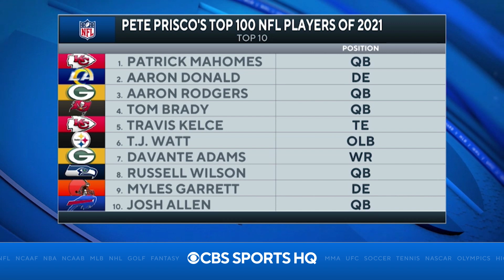Top 100 NFL Players of 2021: Davante Adams No. 1 WR, Derrick Henry No. 1 RB | CBS Sports HQ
Pete Prisco joins CBS Sports HQ to break down his top 100 NFL players of 2021.